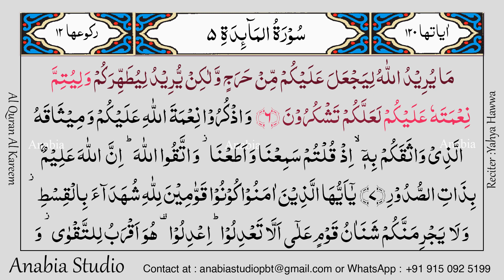KR 0277 Arabic